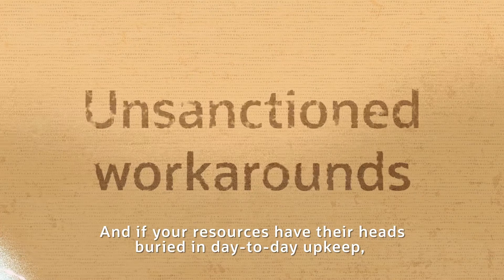Modernize Data Management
Oracle Financial Services Data Foundation is the industry-leading data model platform, providing a single source of truth across risk, finance, treasury, and compliance. Explore how you can stay agile and resilient in today's environment.